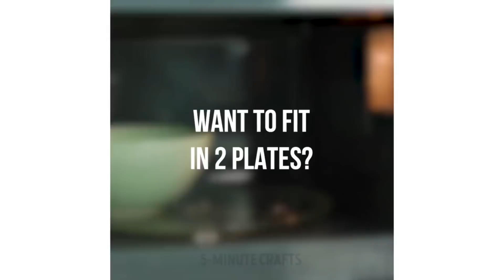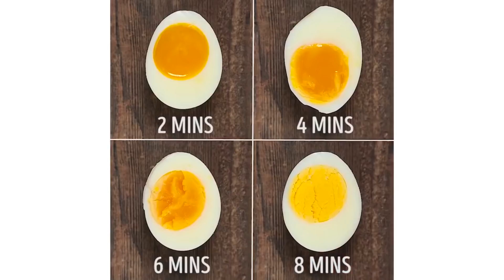20 ASTUCES DE CUISINE EXCEPTIONNELLES QUI TE FACILITERONT LA VIE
Tu veux savoir comment cuisiner plus rapidement et rendre tes plats bien meilleur ? Regarde ces super astuces de cuisine ! Bon appétit ! :)